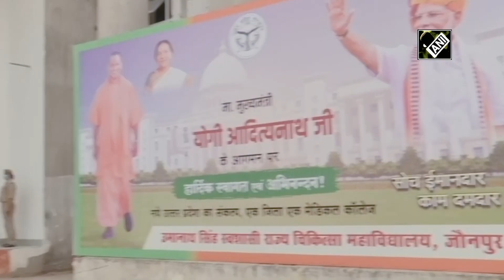CM Yogi Adityanath, Jaunpur पहुंचे, जहां विभिन्न विकास परियोजनाओं का किया निरीक्षण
मुख्यमंत्री योगी आदित्यनाथ ने जौनपुर में उमा नाथ सिंह ऑटोनॉमस स्टेट मेडिकल कॉलेज एवं सीवेज ट्रीटमेंट प्लांट के निर्माणाधीन भवन का निरीक्षण किया।